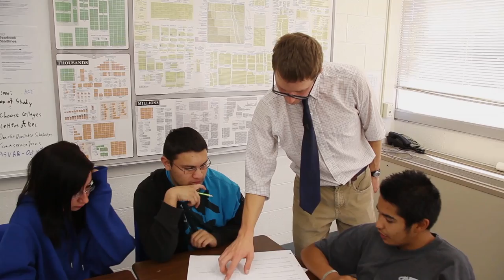University of Northern Colorado - Flipped Classrooms in Leadville, CO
The University of Northern Colorado has helped forge the path for flipped classrooms.  This video profiles one of the classes, within Lake County High School, benefiting from the differences of a flipped classroom in comparison to a traditional class.  Find out more about how UNC brings education to life